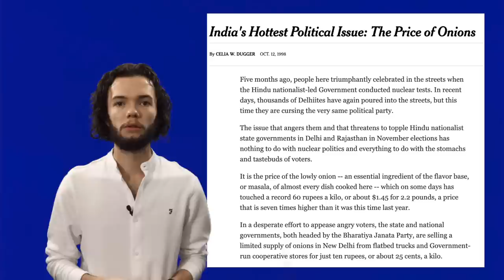The Stinking Story of Onions | Ordinary Things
An ordinary guy explains the history and beauty of the humble onion.